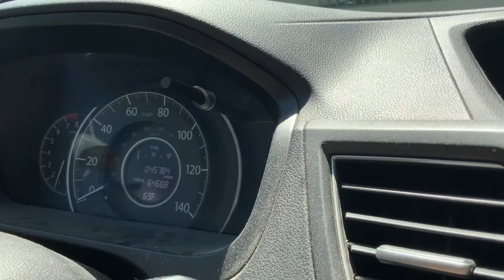Driving in a car